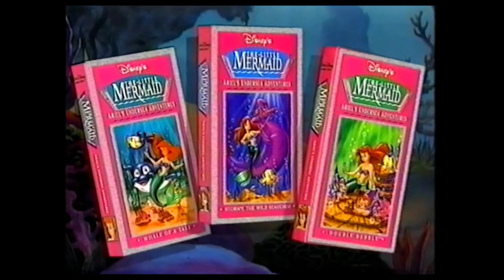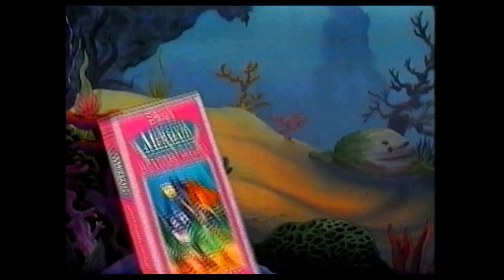Digitized opening to Mickey & the Beanstalk (1993 VHS UK)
Here is the Mini Classic opening to Mickey & the Beanstalk VHS UK tape 1993. (For more of the same please click here..

Video Caption reader info
Coming soon from Walt Disney Home Video

The new adventures of The Little Mermaid
1. A Whale of a Tale
2. Stormy, the Wild Seahorse
3. Double Bubble

4. Beauty and the Beast

5. and now a Muppet Moment.
Jim Henson Video...coming early 1994

Walt Disney Home Video logo
plus..

a Walt Disney Mini Classics logo.